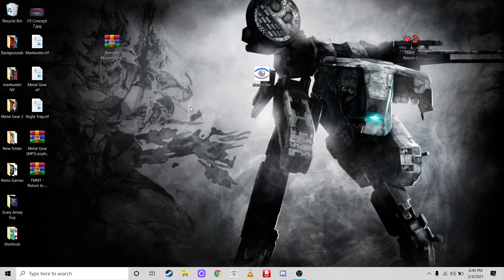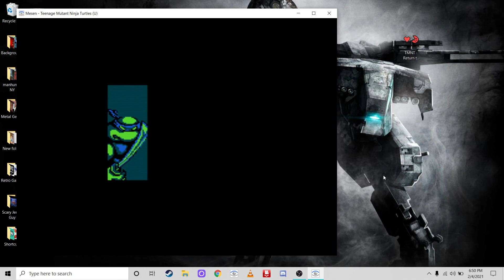How to play NES Rom Hacks in Mesen in 3 EZ Steps